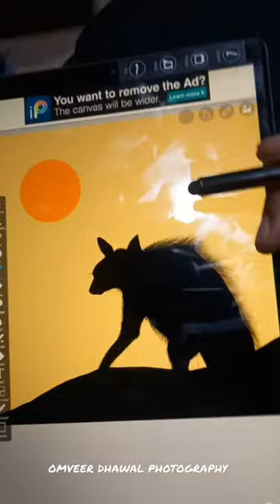New Digital Drawing artwork in Train